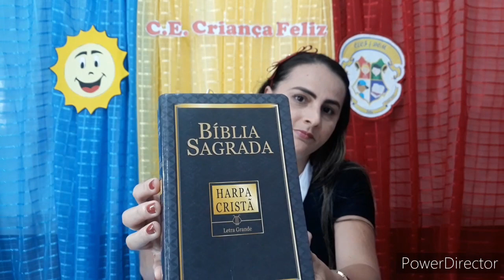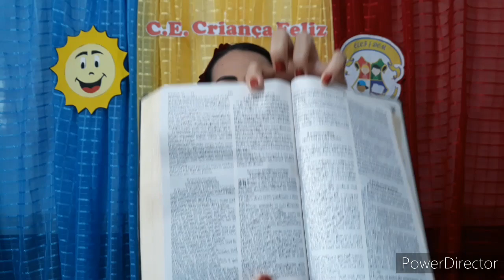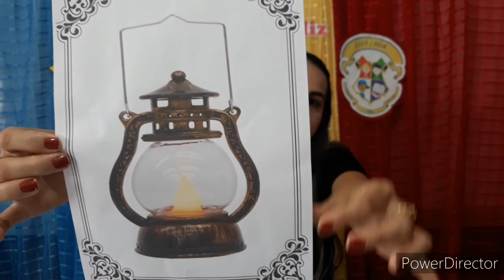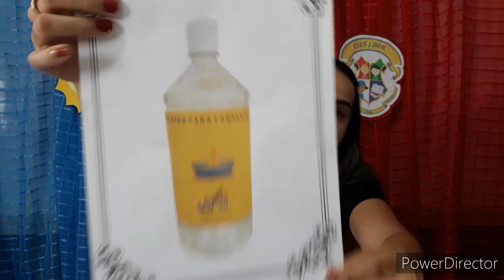CECF/DOM - Aula de Religião 3° ano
Parábola das 10 moças